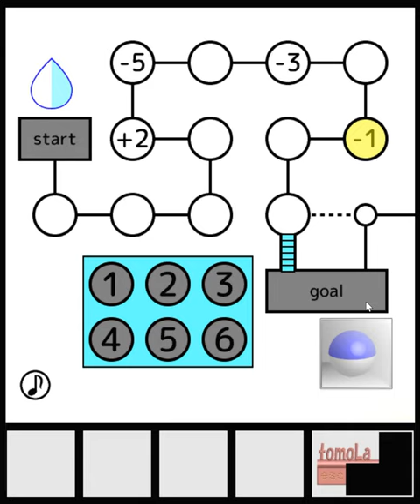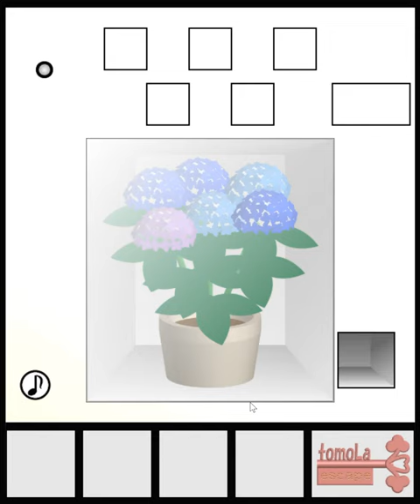[TomoLaSiDo] Escape Challenge 215: Room with Hydrangea Walkthrough